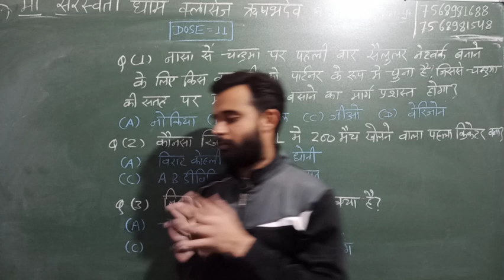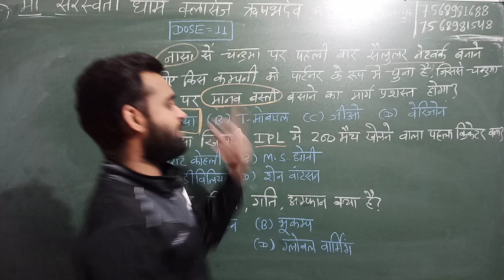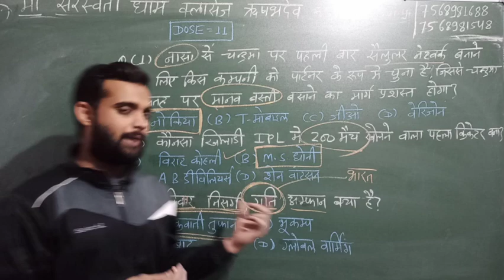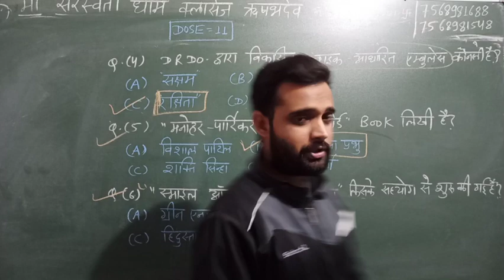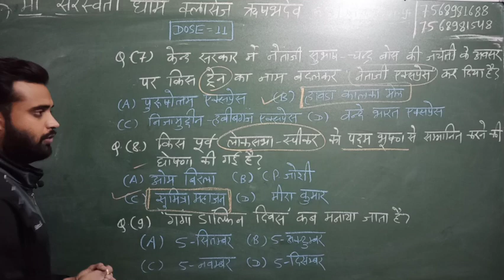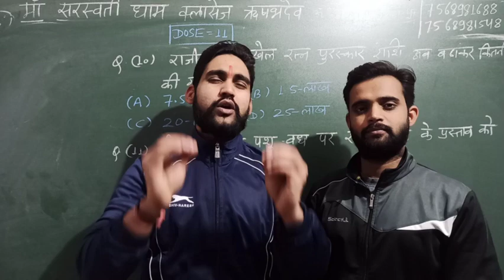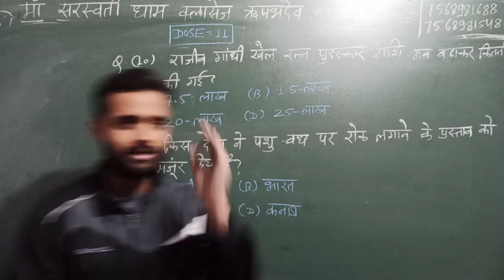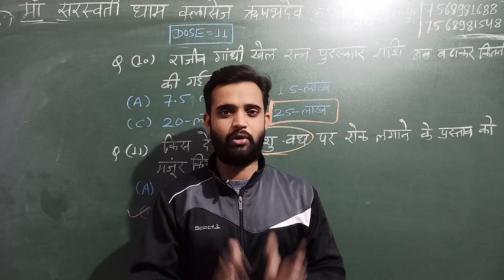Current G.k.|| Dose 11 || PART-6th ||For All Competition Exam | वनपाल | वनरक्षक | REET | पटवार | ACF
👆*प्रतियोगी परीक्षाओं वाले विद्यार्थियों के लिए खुशखबरी*
साथियों यह पहल विद्यार्थियों की विशेष मांग पर हमने शुरू की है एवं विशेषकर गांव के दूरदराज में बैठे उन गरीब विद्यार्थियों के लिए ये बहुत महत्वपूर्ण साबित होगी,जिनके पास किसी कोचिंग पर जाने के लिए पर्याप्त रुपए उपलब्ध नहीं है,उनके लिए यह नि:शुल्क सेवा हम घर बैठे विद्यार्थी को उपलब्ध करवा रहे हैं।ये वीडियो प्राप्त करने के लिए ऊपर👆चैनल की लिंक पर क्लिक करके हमारे चैनल को सब्सक्राइब कर ले&Bell icon🔔पे All Option क्लिक कर ले ताकि रोज 6 बजे वीडियो सीधे आप तक पहुंच जाए।ज्ञान वर्धनम परम् ध्येय🖊️📚                                                                                                                                मांसरस्वतीधामक्लासेसऋषभदेव
(Where You Get Success)( Offline&Online&HYBRID)तीनों प्रकार की क्लासेस में सफलता का सिरमौर,संभाग का एकमात्र कोचिंग संस्थान,जहां सिर्फ कहते नहीं बल्कि करके दिखाते है।)🖊️📚🏆🥇📚

*VLOG-1st |Mahindra Thar Ride|महाराणा प्रताप के इतिहास के कुछ अनकहे एवं अनदेखे स्थान |Family Tour👇

*प्राचीन, मध्यकालीन और आधुनिक भारत का पूर्ण इतिहास तीनों केवल एक ही वीडियो में👇

(5) DOSE-11 G.K.TEST QUESTIONS SERIES

(6) राष्ट्रपिता महात्मा गांधीजी&उनके आंदोलन तथा लाल बहादुर शास्त्रीजी एवं आधुनिक भारत में उनका योगदान 👇

(18)  Bodybuilding & Fitness Motivational Videos & VYAS BROTHERS FILM PRODUCTIONS VIDEOS PRE-WEDDING,FAMILY SONGS,DANCE & RECEPTIONS ENTRY VIDEOS👇